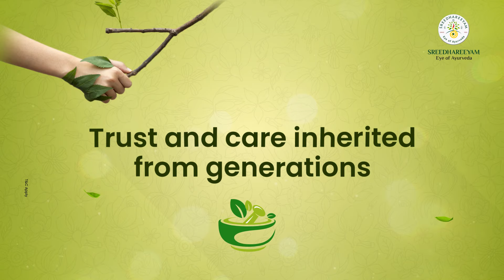Empower your sight with the goodness of Ayurveda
Empower your sight with the goodness of Ayurveda. Our hospital, steeped in tradition, spans across 23 locations in India and boasts a legacy of caring for generations. Acclaimed for our quality and safety, we were honored with the Center of Excellence Award from India. Let us guide you on your journey to optimal vision health.

Book Now!